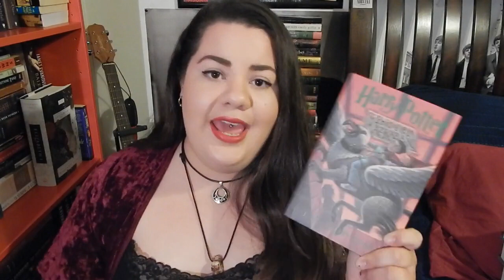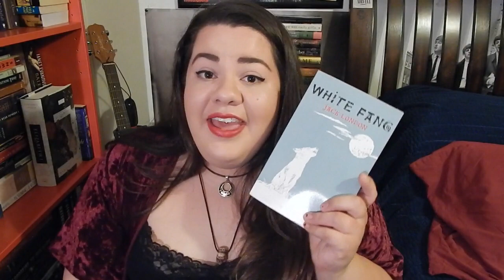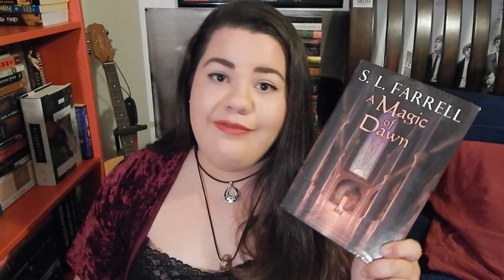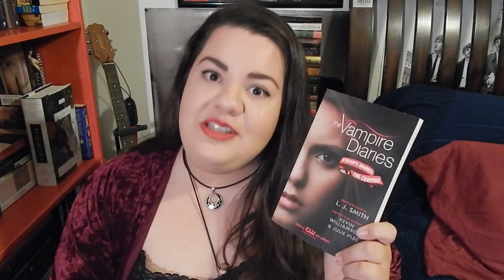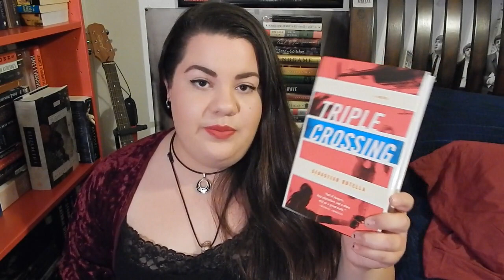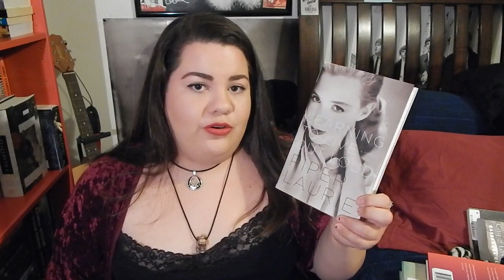The Pros and cons of a TBR Shelf/Tour 2015!!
So i decided to do an updated bookshelf tour of my unread books so at the end of the year i can do an updated unread book shelf tour and hopefully (finger crossed) i will have succeeded at making just one shelf as opposed to the entire bookcase/shelf that it is now. I have 148 UNREAD books at the moment. My reading goal or 2015 is 100! So i should be able to accomplish it if i dont buy a crap ton of books.

The only books i Do plan on buying are as follows:
The Bane Chronicles
Lady Night?? (cassandra clares new book in the Dark Artifices Series I must double check that now.)
The infinite sea (if i like the 5th wave enough to continue)

But really that is all. Unless i receive some as gifts. Cant do nothing about that nor will i even want to. :) Hope you all enjoyed!

Free World Wide Shipping on Books!!